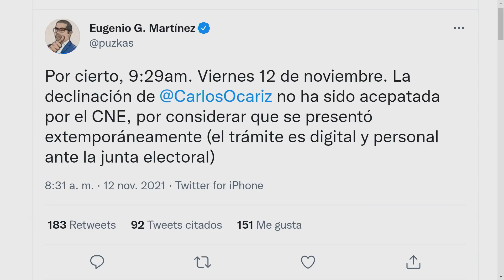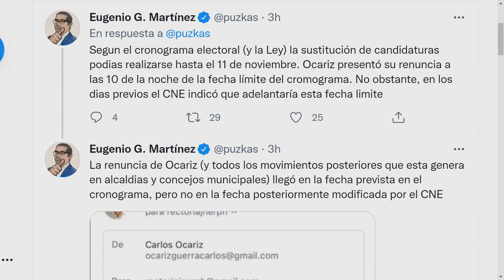¿DE VERDAD? Diosdado y La Katuar | El Citizen | EVTV | 11/12/2021 Seg 2